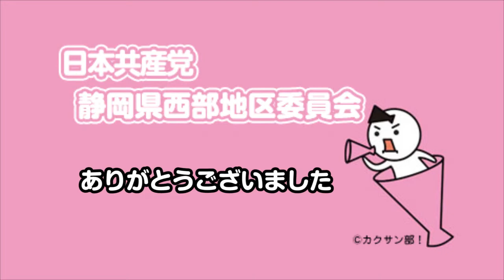浜北区市議会議員 北島さだむ その2 「議員としての思い・政策」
浜松市 浜北区市議会議員　北島さだむ
「議員としての思いと政策について」

静岡県西部地域、浜松市・湖西市の日本共産党事務所です。
地元選出の地方議員の活躍、各後援会の行事を紹介させていただきます。

生活・労働相談など市民生活に密着した活動もしています、国保・生活保護・ブラック企業など困ったことがあったらお気軽にご相談ください。

住所　433-8112 静岡県 浜松市 中区 上島 2-13-17